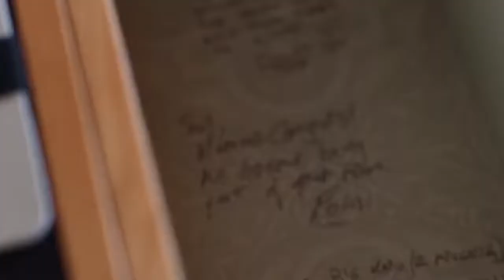Coronavirus, il settore wedding è in ginocchio: l'appello di Federmep al Governo